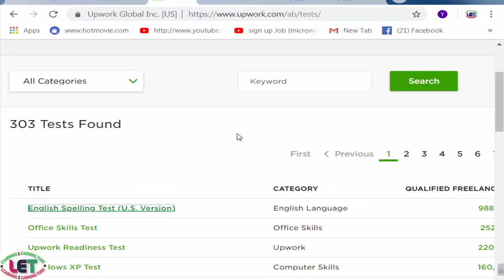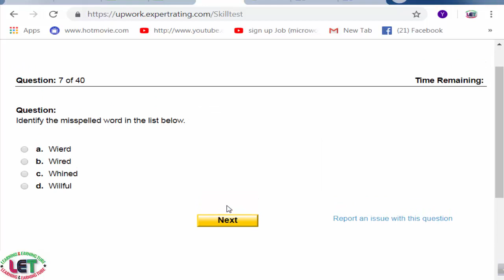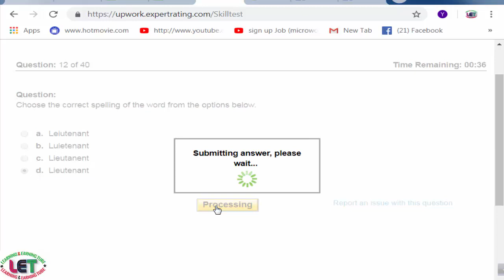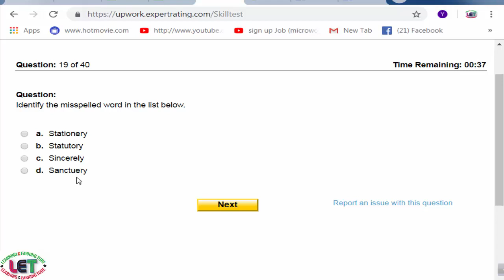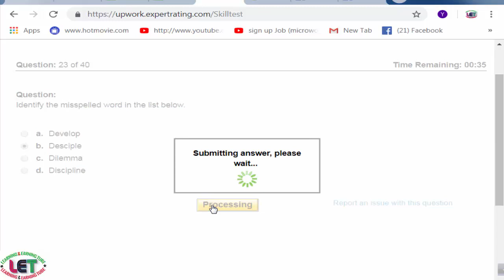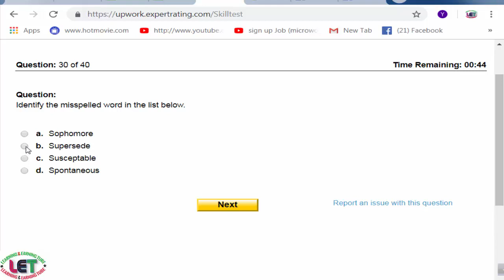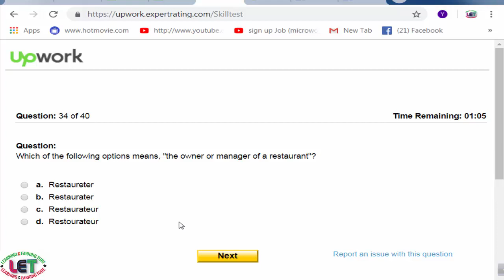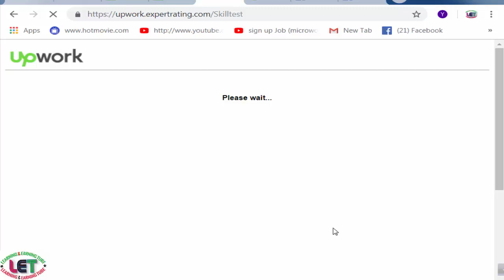Upwork English spelling test (U.S version) answers 2019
In this video, I will show about Upwork English spelling test (U.S version) answers 2019
funny vlog
learning & earning tube
funny vlog
learning & earning tube
Category